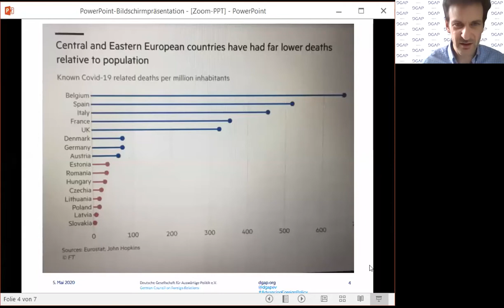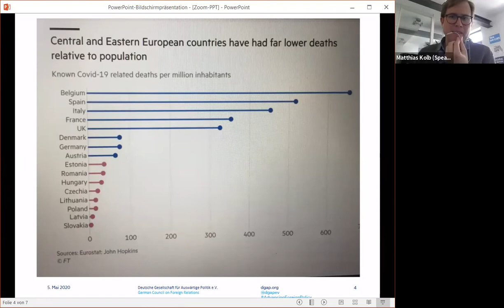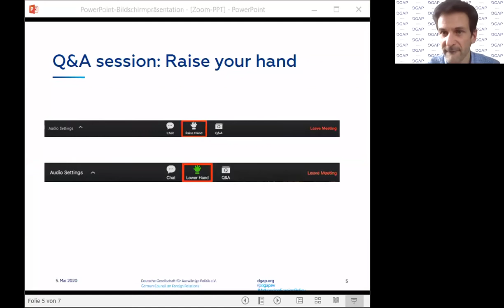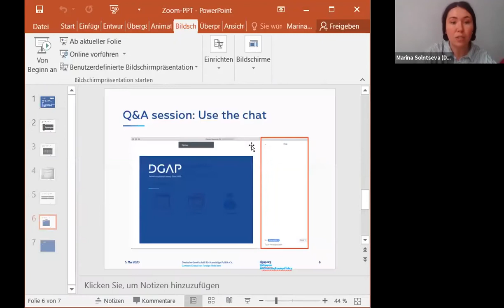Poland and Hungary’s Coronavirus Power Grabs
DGAP Web Talk of May 05, 2020.

Speakers:
Wojciech Szacki,
Head of the Political Desk at Polish Think Tank Polityka Insight

Zsuzsanna Vegh,
Associate Researcher at the European Council on Foreign Relations (ECFR) and Research Fellow/Lecturer at European University Viadrina

Matthias Kolb,
Correspondent for EU and NATO at Süddeutsche Zeitung

Moderated by:
Milan Nič,
Head of DGAP’s Robert Bosch Center for Central and Eastern Europe, Russia, and Central Asia

Follow DGAP on social media!